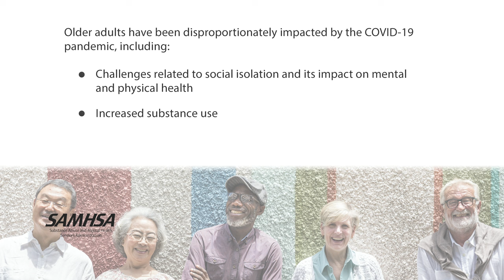Older Adults Mental Health Awareness Day - SAMHSA Mental Health Awareness Month 2022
Miriam E. Delphin-Rittmon, Ph.D., Assistant Secretary for Mental Health and Substance Use, has recorded a video message for Older Adults Mental Health Awareness Day.